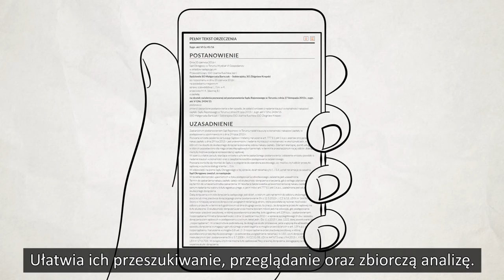Znaj swoje prawa - wersja z napisami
Film promujący System Analizy Orzeczeń Sądowych zrealizowany przez partnerstwo Uniwersytetu Warszawskiego, Ogólnopolskiej Federacji Organizacji Pozarządowych, Akces Lab i Sieci Obywatelskiej Watchdog Polska. Finansowanie Narodowe Centrum Badań i Rozwoju, Innowacje Społeczne.

autor: Marcin Małek